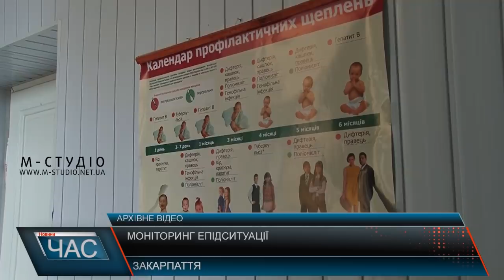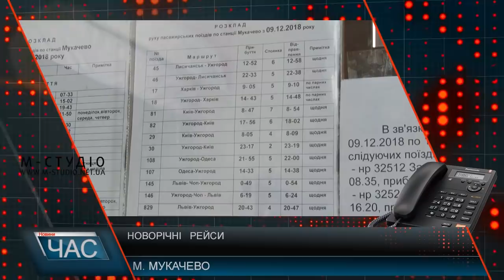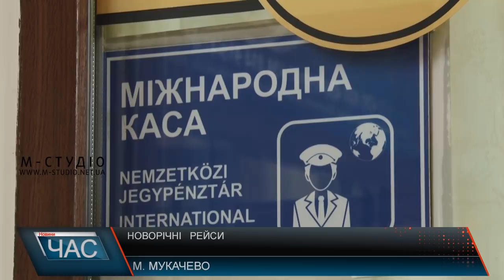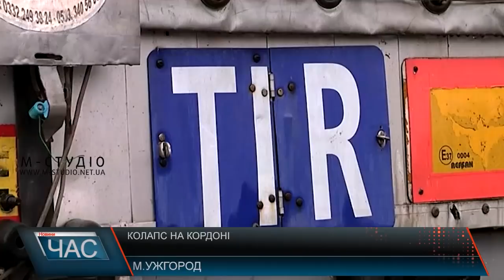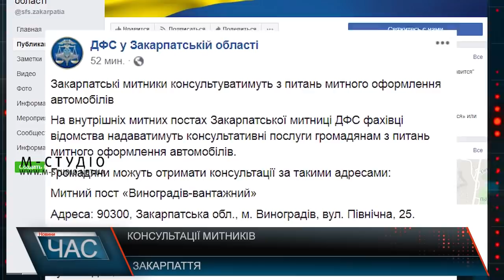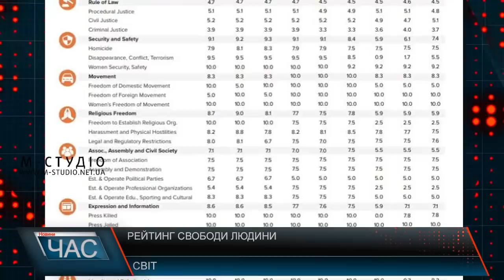Програма “ЧАС”. Hовини Закарпаття за 11 грудня 2018 року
Незаконна врізка. Вилив нафти
Ухвалили. Бюджет Мукачева 2019
Дочекалися. Житло дітям-сиротам
Новорічний ажіотаж. Залізничне сполучення.
Пункти пропуску. Ситуація на кордоні
Ремонтують! Автошляхи Хустщини
Допомогти дітям. Благодійний аукціон.